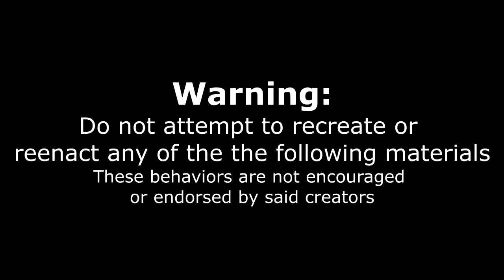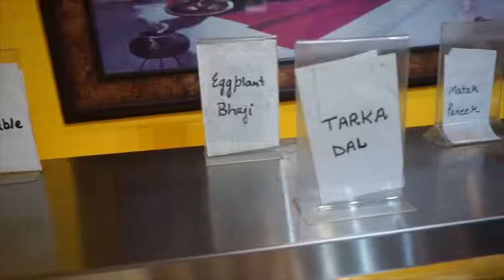INDIAN BUFFET 8000+ CALORIE CHEAT MEAL! Man Vs Food | Indian Cuisine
Having an epic cheat meal at an Indian Food Buffet. I loved all the flavors and tastes. I will definitely be back and I cannot wait to try more Indian food. Thank you India!!

Video Courtesy of Joel Hanson